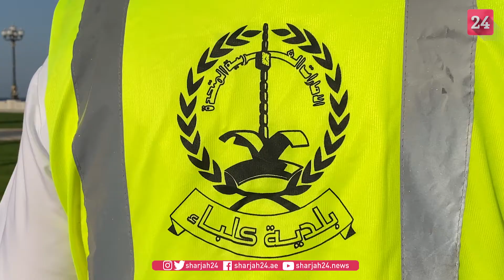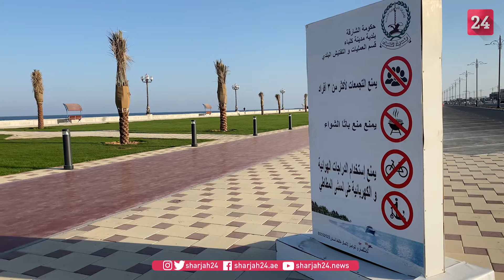بلدية كلباء تكثف حملاتها الرقابية على امتداد الكورنيش الجديد